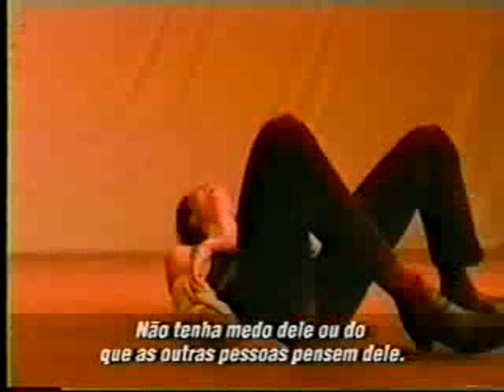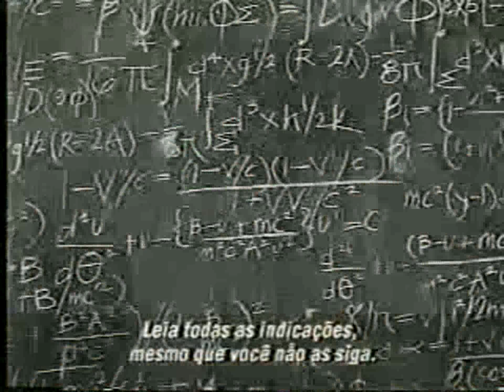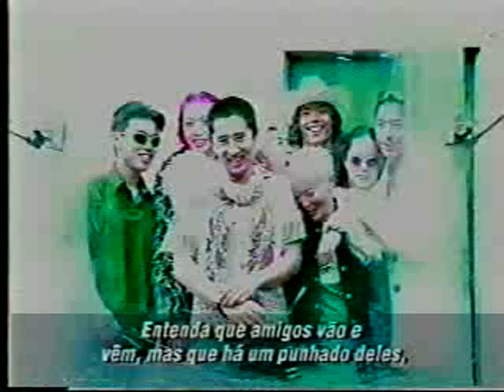Filtro Solar (Uma mensagem poderosa)